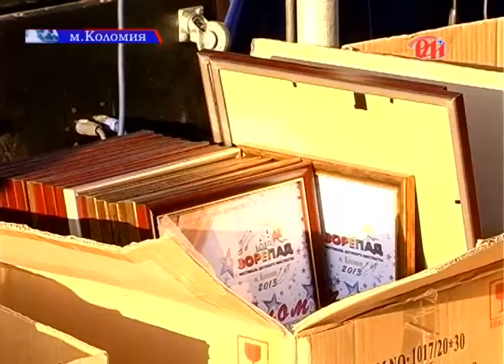Коломийський зорепад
Завершує інформаційний випуск репортаж про Міжнародний фестиваль дитячого естрадного мистецтва "Зорепад", який проходив у Коломиї.  У рамках фестивалю виступили солісти, вокальні колективи, шоу-групи, хореографічні колективи та солісти хореографії з різних куточків України та з-за кордону. Протягом конкурсних днів учасники не тільки співали і танцювали. Юні таланти відвідували музеї Коломийщини та мальовничі куточки нашого краю. А ще діти встигли добре потоваришувати. Гран-прі фестивалю отримали запальні хлопці та дівчата з Кривого Рогу.